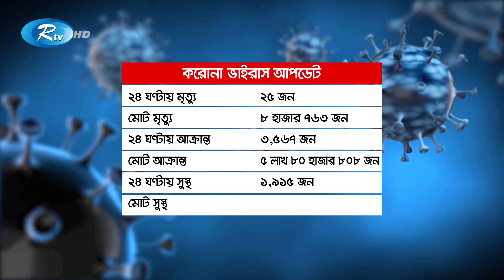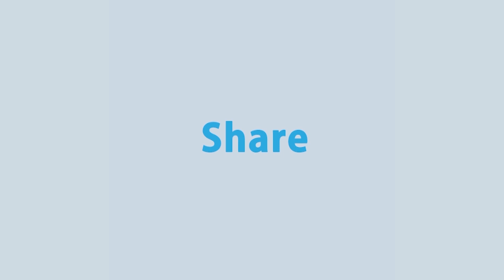টানা দ্বিতীয় দিন সাড়ে তিন হাজার ছাড়ালো ক'রো'না সংক্রমণ | Corona Third Wave | Rtv News